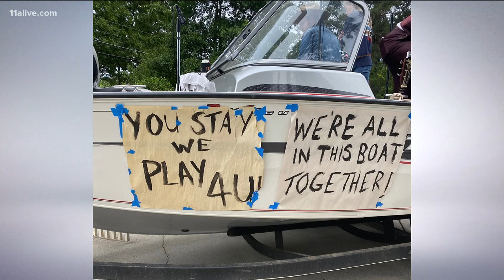Band on boat plays music during pandemic in metro Atlanta neighborhoods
Band leader Josh Erwin said when their gigs started getting canceled, they borrowed a boat on a trailer and a generator and hit the road playing.